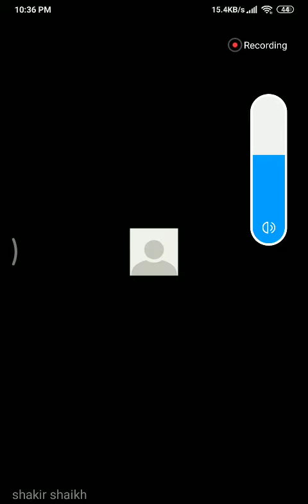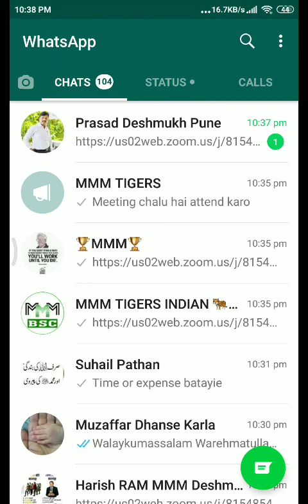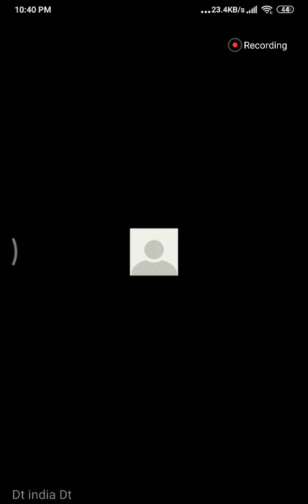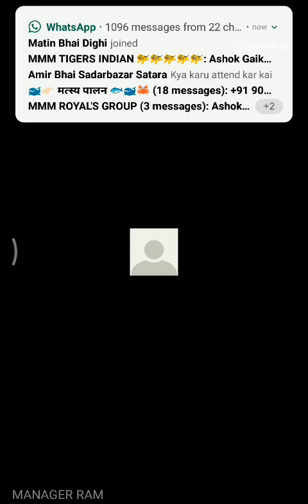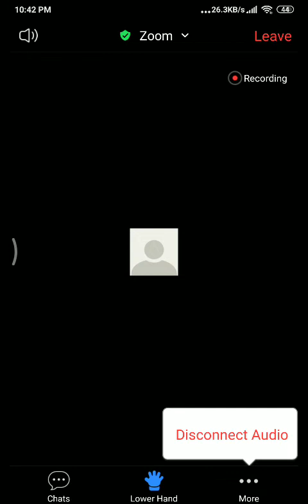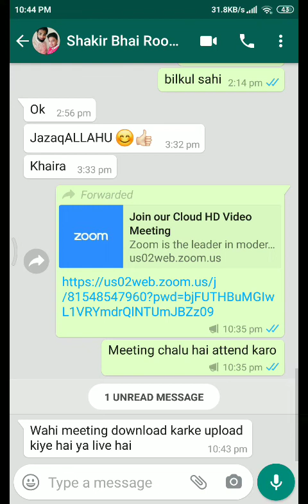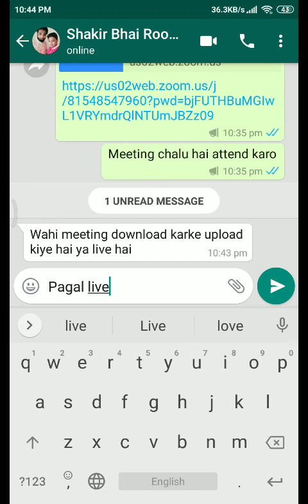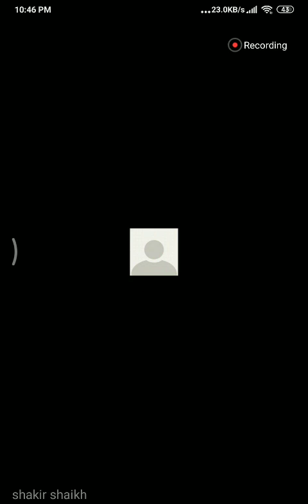Recent Updates About New Rule implementation, Very important(5)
If any want to joint us they can join by clicking below link 👇